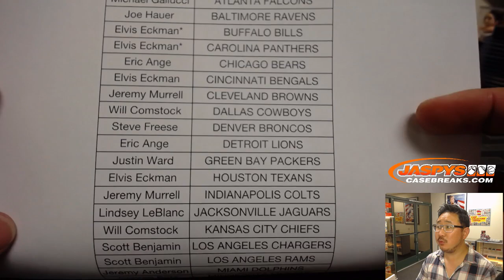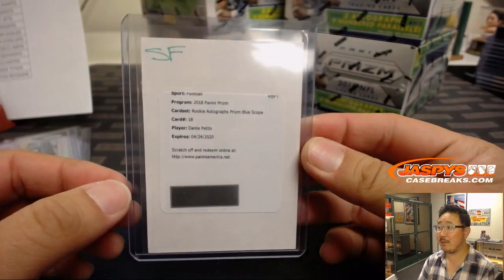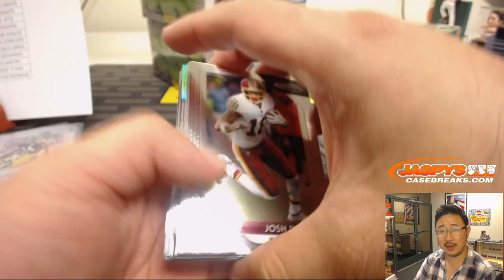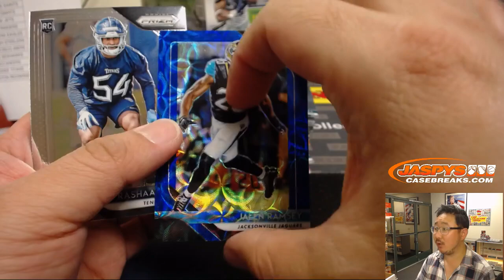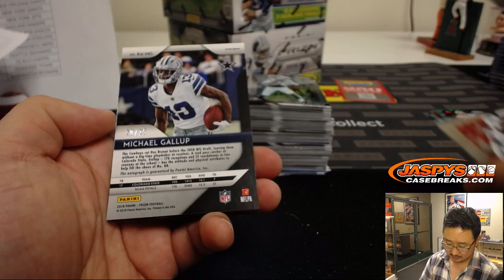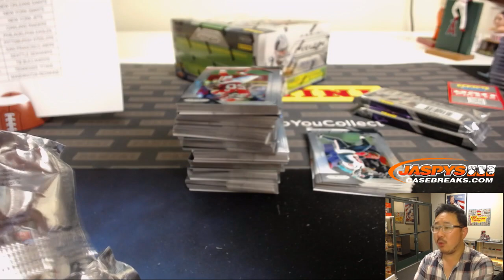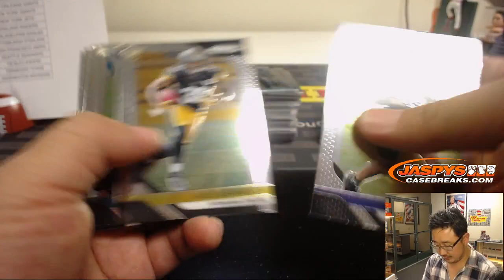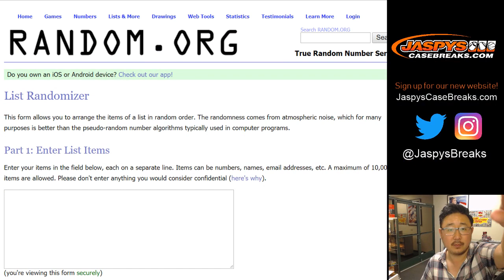F, 11/16/18 || 6Box (1/2) PYT #6 || 2018 Panini PRIZM Football (NFL)